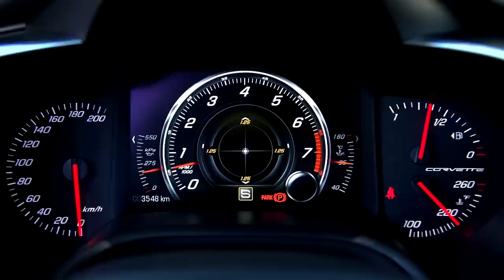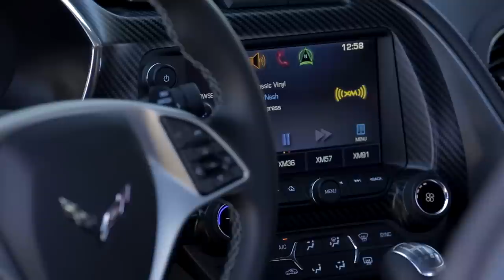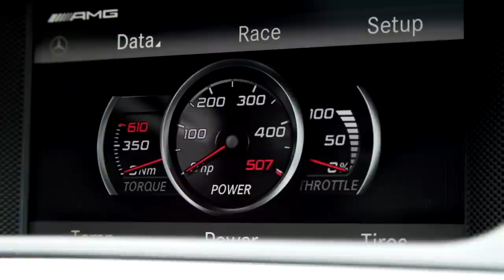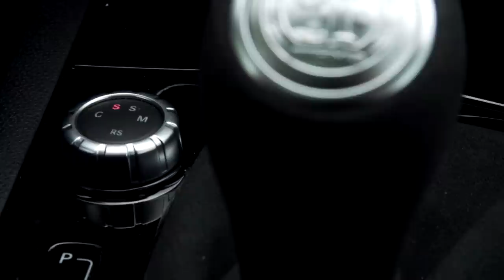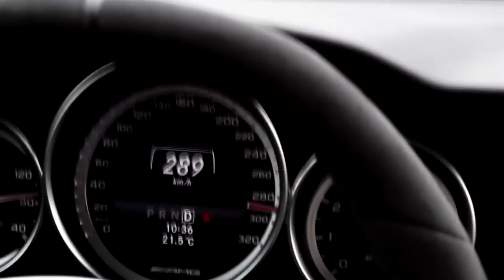2014 Corvette Stingray Reactions! Plus Roadkill Muscle Truck & AMG Wagons - Wide Open Throttle Ep 76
On this episode of Wide Open Throttle, Angus MacKenzie, David Freiburger, Ed Loh, Ron Kiino and Jonny Lieberman sit down to talk about the all-new 2014 Chevrolet Corvette Stingray. Now that the C7 Corvette has been unleashed on the automotive media, the guys are able to discuss more about the driving characteristics and performance of Chevrolet's new halo car. Did Chevy get it right with the C7?

Also on the table is the latest episode of Roadkill in which Freiburger and Finnegan drag race a 1974 Chevy shortbed stepside beater powered by an all-aluminum Corvette LS6. Rounding out the discussion is talk of AMG Wagons and why America doesn't seem to share Europe's infatuation with high-horsepower wagons.

Wide Open Throttle appears every Thursday on the Motor Trend channel.